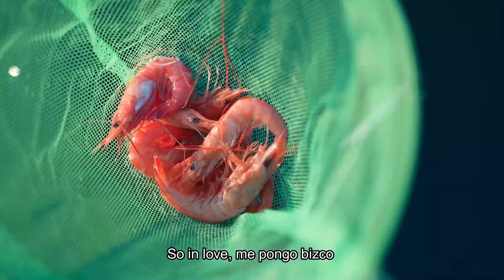Rock de Johnny Ría | Benny Lion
Presentamos en primicia mundial el videoclip y la canción que el mítico Benny Lion ha compuesto e interpretado para la banda sonora del cortometraje de Marcos Gualda PO FAVÓ. "El Rock de Johnny Ría" es un rocanrol irresistible, con efluvios de Jerry Lee Lewis, Elvis Presley y el aire de la marisma. Después de comer unas gambas en una excursión por la ría en el barco de su tía, SUPEROIDOR le cuenta a Johnny Ría que sufre una reacción alérgica al marisco que le provoca fuertes ardentías y una hinchazón desmesurada en sus aurículas. Si quieres ayudar a sanar a SUPEROIDOR, solo tienes que pinchar ¡Po favó...!